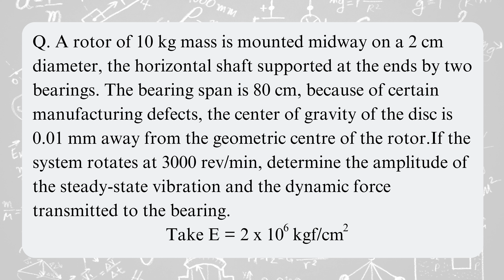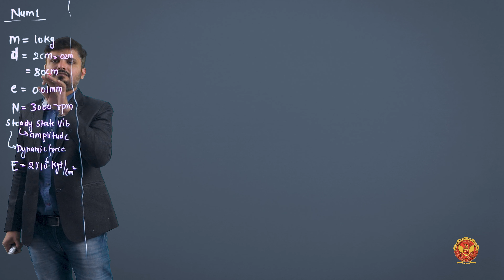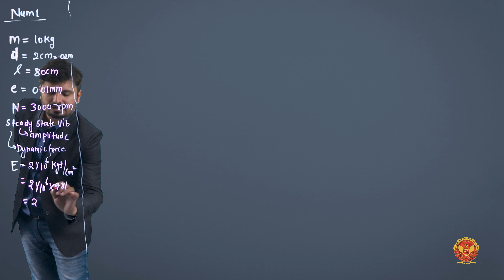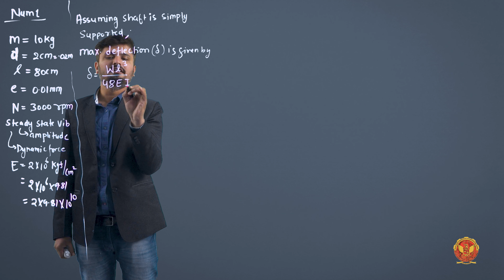3.8.1.1 Numerical based on Critical speed of a light vertical shaft with single disc | ME502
UNIT 3 MECHANICAL VIBRATIONS

3.8.1.1 Numerical based on Critical speed of a light vertical shaft with single disc

Welcome to our comprehensive series on Mechanical Vibrations! In this educational journey, we delve into the fascinating realm of harmonically excited vibration, exploring its principles, applications, and real-world significance.

3.1 Introduction to Harmonically Excited Vibration:
We begin by understanding the basics of harmonically excited vibration, laying the foundation for the subsequent chapters.

3.2 Forced Harmonic Vibration:
Explore the dynamics of forced harmonic vibration, including the derivation of the differential equation of motion and the concept of amplitude ratio.

3.3 Vector Representation of Forces:
Analyze how forces are represented vectorially in the context of mechanical vibrations.

3.4 Excitation Due to Rotating and Reciprocating Unbalance:
Dive into the effects of rotating and reciprocating unbalance on vibration, examining steady-state responses.

3.5 Vibration Isolation:
Learn about techniques and strategies for vibration isolation, crucial for minimizing unwanted vibrations in mechanical systems.

3.6 Force Transmissibility:
Understand the concept of force transmissibility and its implications in vibration control.

3.7 Motion Transmissibility:
Explore absolute and relative motion of masses in vibrating systems, with insights into seismic instruments like vibrometers and accelerometers.

3.8 Whirling Motion and Critical Speed:
Discover the definitions and significance of whirling motion, critical speeds, and their implications for mechanical shafts.